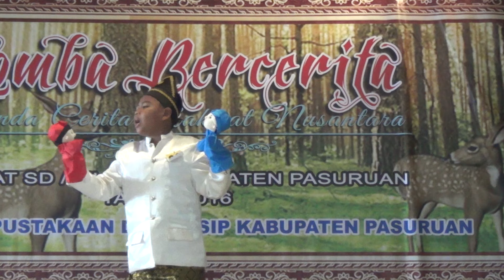lomba bercerita tingkat sd/mi se kabupaten pasuruan , MALIN KUNDANG